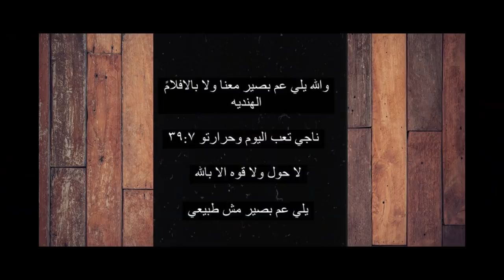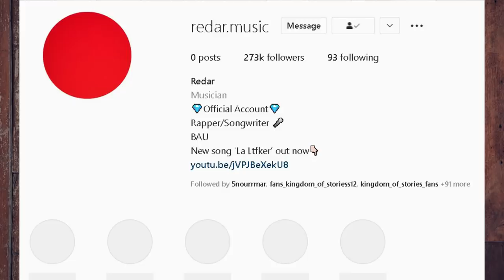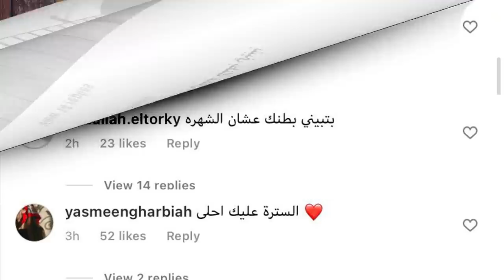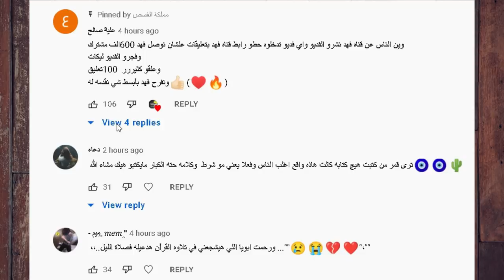فضيحة نارين بيوتي وناجي القاق مرض خطير وبكاء زوجته وبيسان اسماعيل تهجم واصالة وقمر تعترف بحب نور مار